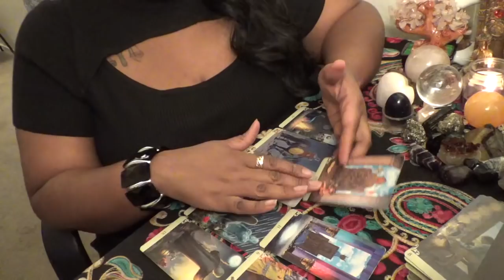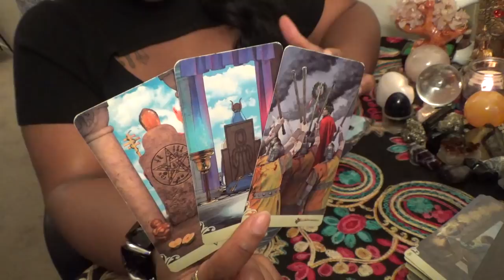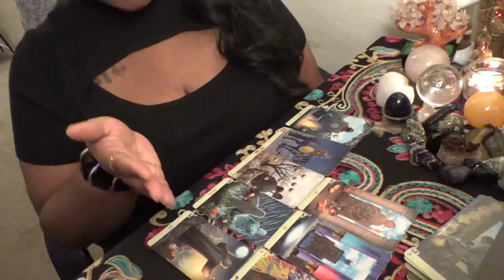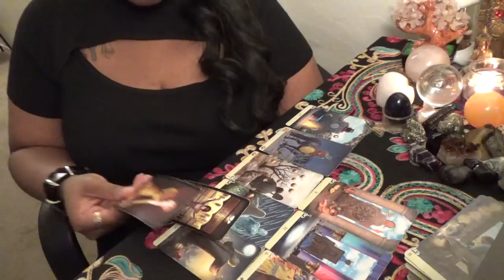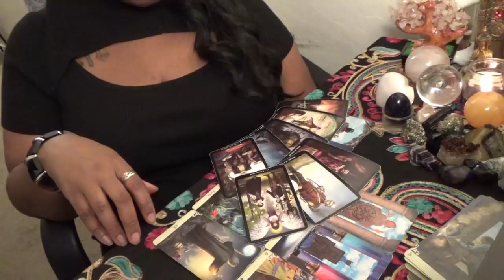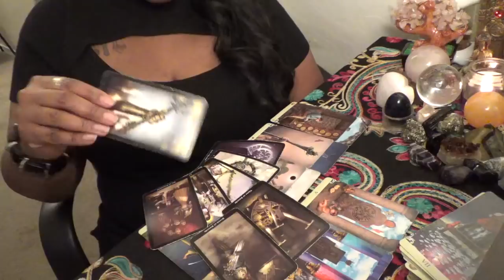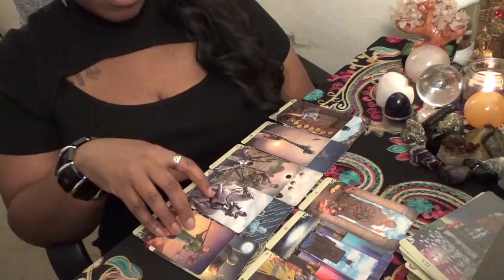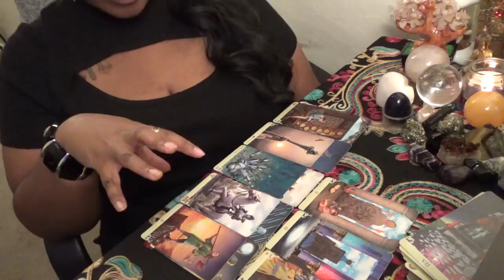Sagittarius They Want Marriage and Practicality January 5 17th 2021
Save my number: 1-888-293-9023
ext. 11119